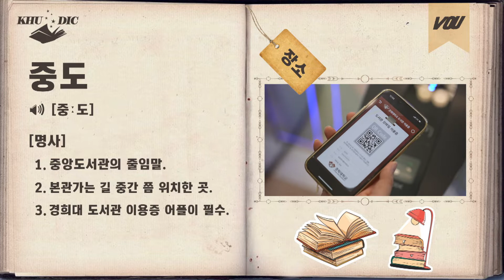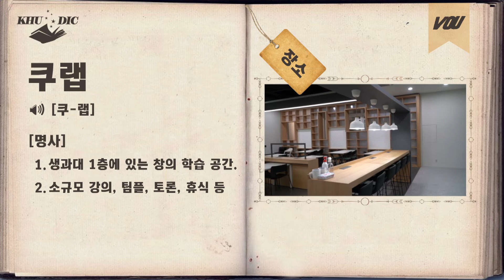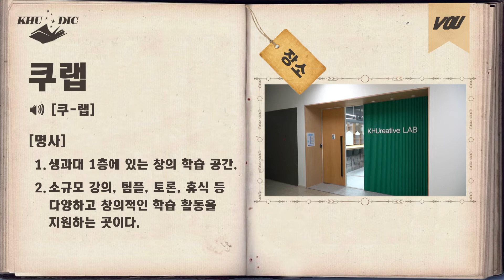경희인이라면 알아야 할 경희 용어 모음집📒| 경희대 방송국 V.O.U. (스낵영상) | [KHU DIC]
학교 생활 하면서
나만 못 알아들었던,
궁금하지만 알 수 없었던,
그런 단어있지 않나요?

그래서 브이오유에서
경희 용어를 모은 사전
공유합니다~!

연출/구성 정지윤
촬영/편집 조은서
출연/내레이션 김선우

Time Stamp

00:00 인트로
00:45 ✨️경희 생활🚶‍♂️🚶‍♀️(동공일, 설국버스, 푸른솔...)
01:44 ✨️경희 장소🏫⛲️(행긱, 오픈랩...)
03:02 ✨️경희 수업👩‍🏫📖(모위물, 공권세...)